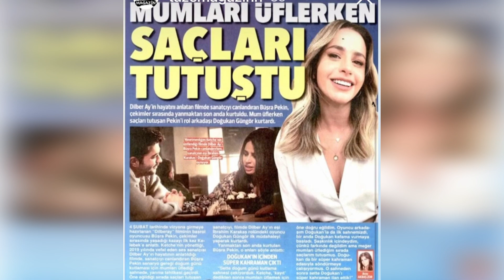¿A quién salvó la vida Doğukan Güngör en el plató?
KIZILCIK SERBETİ, protagonizada por Sıla TÜRKOĞLU y Doğukan Güngör, comienza el martes.
En los ensayos de lectura, al director ketche le gustaron las actuaciones de Sİla TÜRKOĞLU y Doğukan Güngör.
Dijo que es muy importante que Sıla TÜRKOĞLU y Doğukan Güngör tengan experiencia teatral, y que ambos actores son disciplinados y muy talentosos.
El número de seguidores de Doğukan Güngör, cuya popularidad ha aumentado con la serie KIZILCIK ŞERBETi, aumenta día a día.